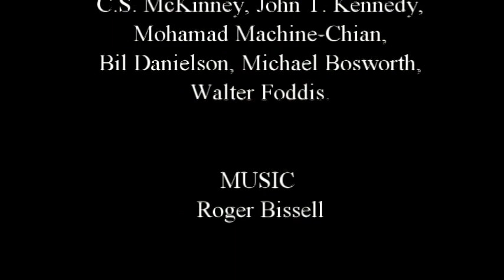A HISTORY OF LIBERTARIAN IDEAS, Part 1, George H. Smith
This is the first of a series of talks by George H. Smith on the history of libertarian ideas. Smith's last book was "The System of Liberty: Themes in the History of Classical Liberalism," published by Cambridge University Press (2013).